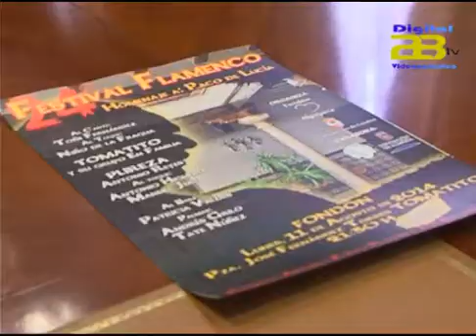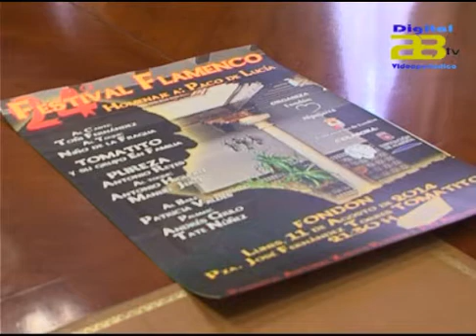Almería Noticias Digital 28 TV - Diputación presenta el XXIV Festival de Flamenco de Fondón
El próximo 11 de agosto Fondón se va a convertir en el centro de todas las miradas de los amantes del cante “jondo” ya que es en esta fecha cuando tendrá lugar el XXIV Festival de Flamenco de Fondón.